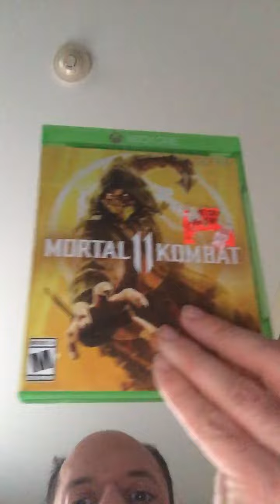MyMy new stop by the wolf